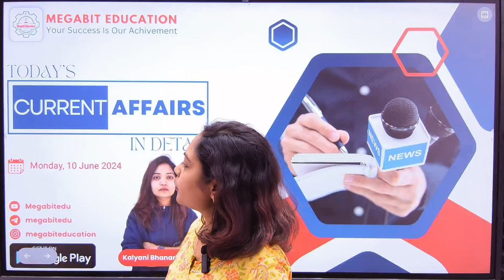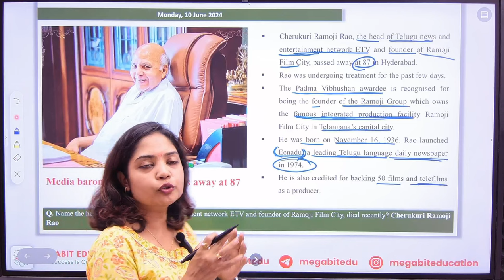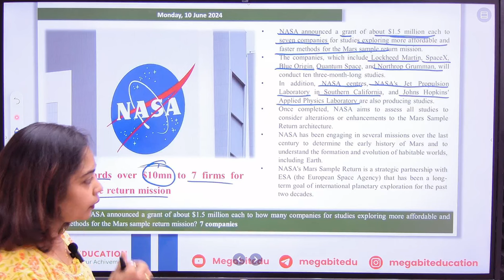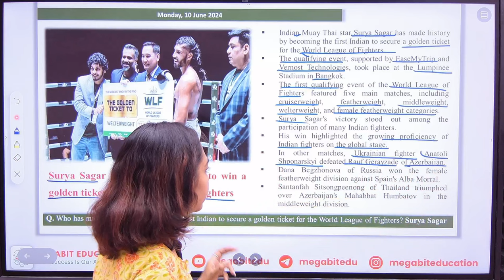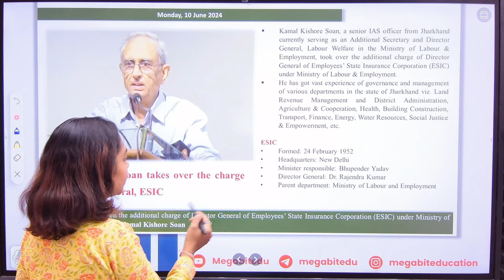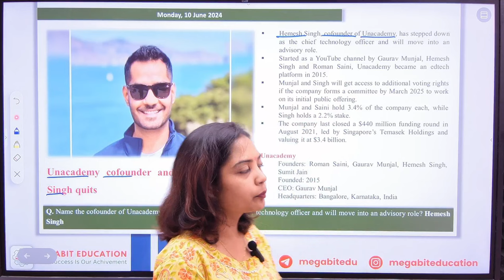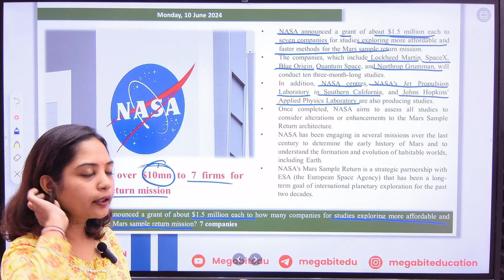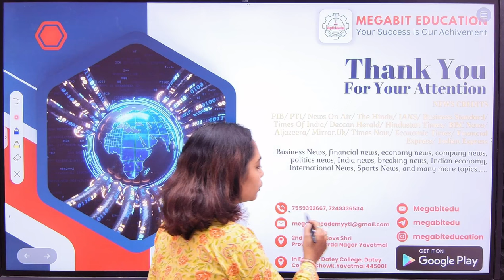Current Affairs Class | Daily CA & News | 10 Jun 2024 by Kalyani Mam @Megabitedu | Marathi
BANKING FOUNDATION AND ENGIEERING APTITUDE (CAMPUS RECRUITMENT TRAINING)

📌 New Batches are Starting 📌
🟣नवीन बॅचेस माहितीसाठी, कृपया खालील फॉर्म भरा

वैशिष्ट्ये
1. बेसिक पासून अॅडव्हान्सपर्यंत मार्गदर्शन
2. 100+ टेस्ट उपलब्ध
3. PDF स्वरुपात नोट्स उपलब्ध
4. Recorded Lecture
5. Unlimited View
6. Free Weekly Test

📲For admission related queries; Please Call:-
Address :

Code: D66NCR